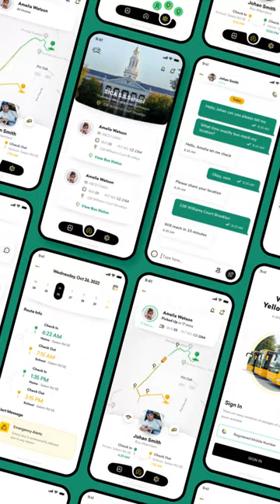School Bus Tracking App - Online Platform App Design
Stop stressing, and start tracking child's live status.

Here’s launching a highly interactive, feature-rich platform that gives easy access to parents to get school bus alerts for their child's pickup and drop.